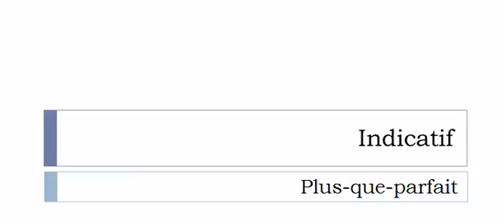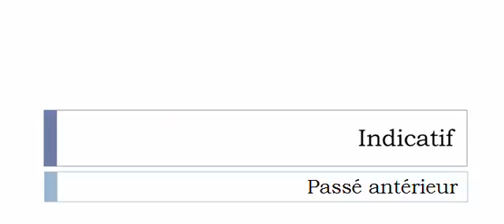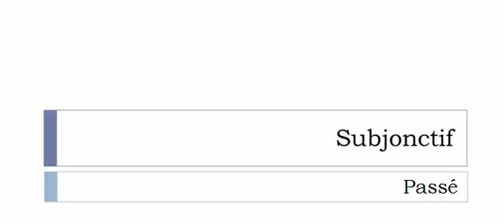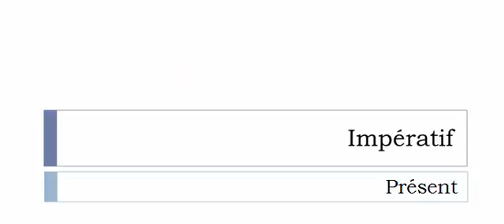เรียนรู้ภาษาฝรั่งเศส = การผันคำกริยา = Désemplir